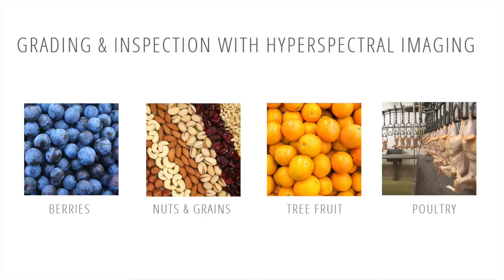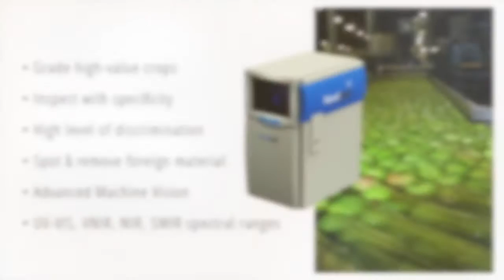Advanced Machine Vision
Food Inspection